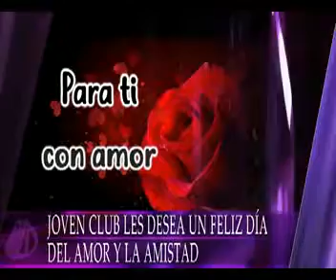Mochila de audiovisuales 107